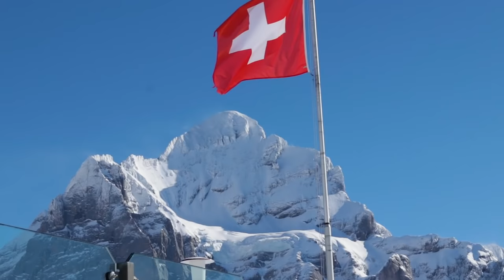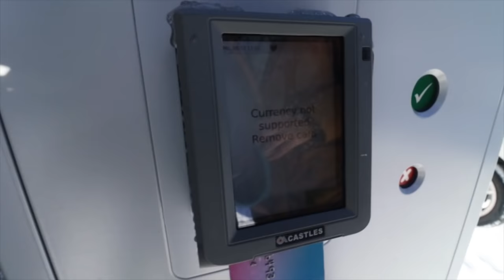Van Life SWITZERLAND: First Impressions Of The SWISS ALPS!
Join us for our first days of van life Switzerland as we start exploring the Swiss Alps! This is winter van life Europe at its absolute finest, with some of the most jaw-dropping mountain scenery we have seen in our travels so far. AND we celebrate Naick's birthday at one of the most beautiful viewpoints in the Swiss Alps. We cannot wait to travel Switzerland for the next few weeks!

Want to support us to keep making travel videos? Have a look at our Patreon page where you can get more access to behind the scenes pictures and other bonus content, join in on live Q&A calls with us or get a handwritten postcard from us every month